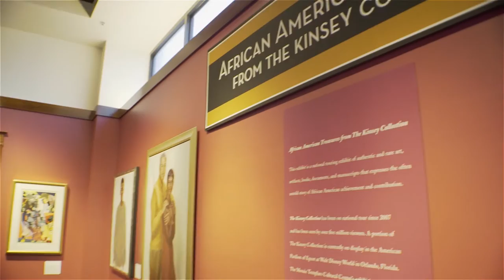Episode 1 - The Kinsey Collection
We explore The Kinsey Collection at the Mosaic Templars Cultural Center in Little Rock Arkansas.